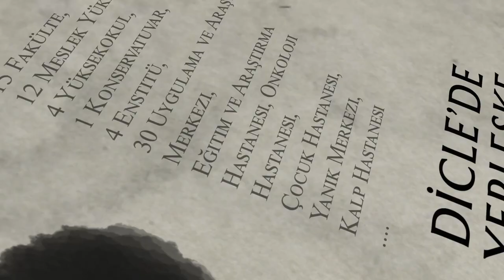ÖĞRENCİ İNSAN | NEDEN DİYARBAKIR DİCLE ÜNİVERSİTESİ?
MERHABA ARKADAŞLAR!
Bu içeriğimiz de ülkemizdeki çeşitli üniversitelerden mezun veya öğrencilerin okudukları bölüm ve şehirlerle alakalı bilgi ve tecrübelerini sizlerle buluşturduk. Bu haftaki bölümümüzde Diyarbakır ve Dicle Üniversitesini konu aldık.

Nedir bu tecrübeler:
Veteriner Hekim ne demek?
Bir öğrenci Diyarbakır’da nasıl yaşar?
Evde mi kalmalı yoksa yurtta mı kalmalı?
Kira durumları nasıl?
Ulaşımı nasıl?
Dicle Üniversitesinde çok kargaşa var mı*?
Şuan Türkiye de 35’in üzerinde veteriner fakültesi var!
Pandemi sürecinde çoğu üniversite online eğitime geçti!
Resmi olarak bizim insanları tedavi etmek gibi bir hakkımız yok.
Bu gibi sorulara cevap bulmak için video göz atmayı unutmayalım.

📌 Öğrenci İnsan her Salı saat 18:00'de yayında...
İYİ SEYİRLER

DEĞİRMEN yepyeni bir dijital platformdur.
Videolardan haberdar olmak için lütfen